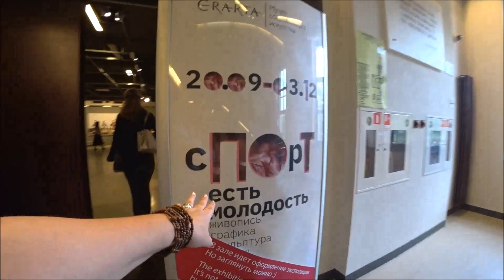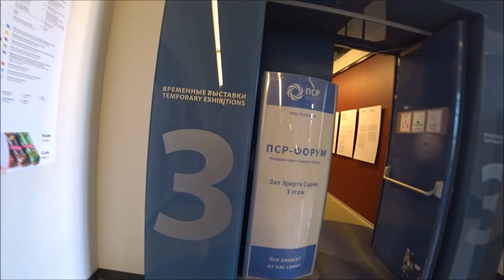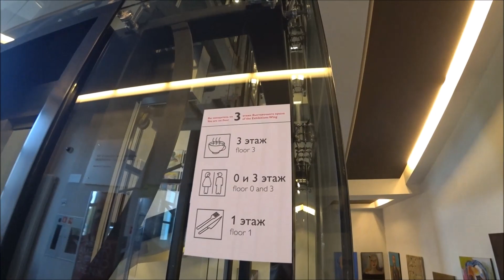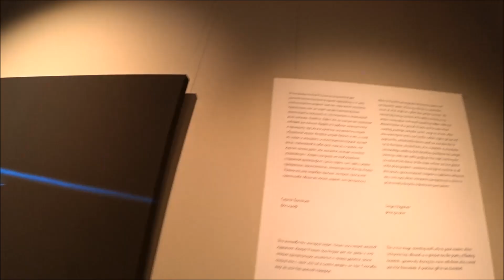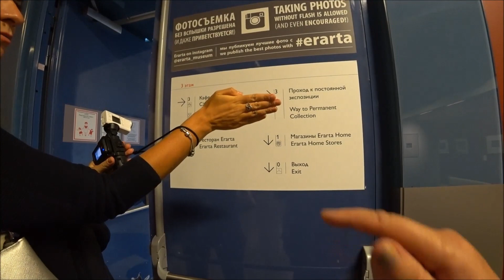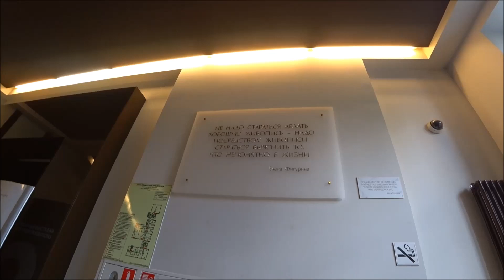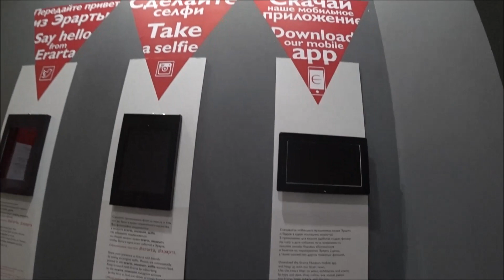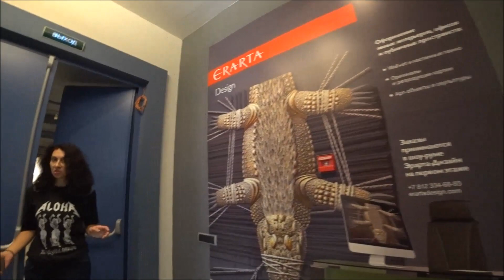246. ФОТО АКИРО УТИЯМЫ В ЭРАРТЕ. ЗАБЛУДИЛИСЬ В МУЗЕЕ. СПБ.